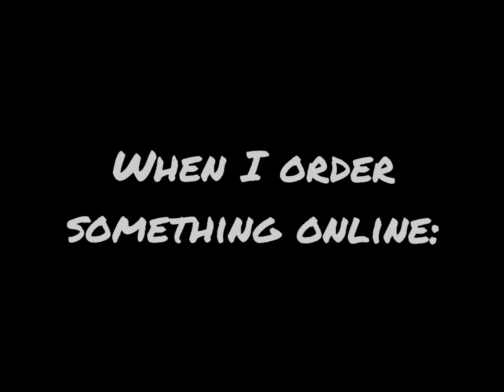When I order something online Vs When It arrives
Facts.